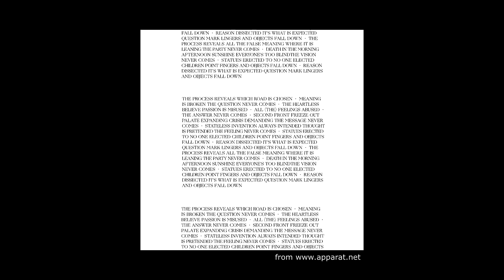Apparat - IN GRAVITAS (HQ audio)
from "LP5" (2019)